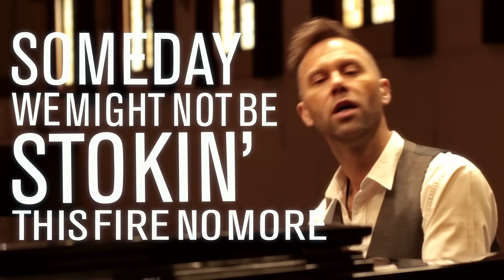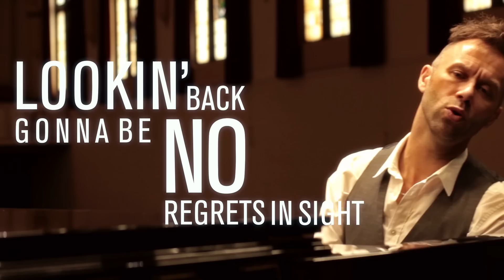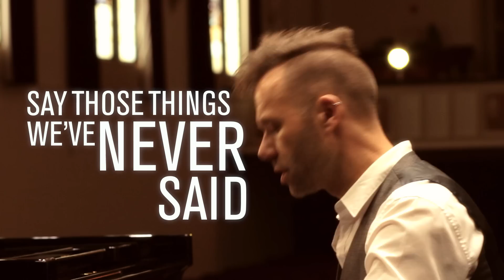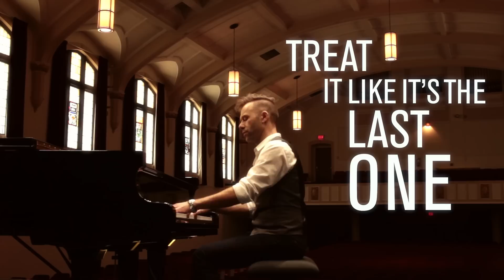Like it's the Last One (Lyric Video)-Jeffery Straker / from album 'North Star Falling'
Lyric Video for:
"Like it's the Last One" (Jan 27, 2015) from the album, 'North Star Falling' by Jeffery Straker.
Album launched Mar 10, 2015 on Acronym/Universal Canada.

We'll be releasing new music from the album regularly on Youtube.

'North Star Falling' was produced by Dean Drouillard
Lyric Video by Matt Belanger
Thanks to FACTOR (Foundation Assisting Canadian Talent on Recordings) and SaskMusic for the financial help in producing the album.
Thanks to the University of Regina College Ave revitalization campaign for the use of the concert hall and the Fazioli piano!